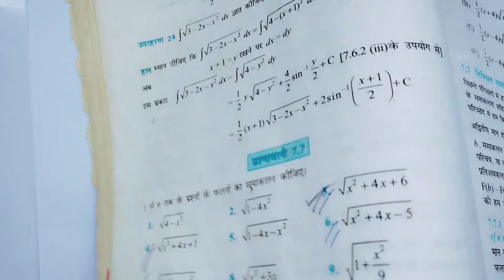Class 12th maths l prashnawali 7.7 l NCERT l Hindi medium l Solution l integration l Aapak pathsh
Class 12th maths l prashnawali 7.7 l NCERT l Hindi medium l Solution l integration l Aapak pathshala

math 12 class chapter 7.7